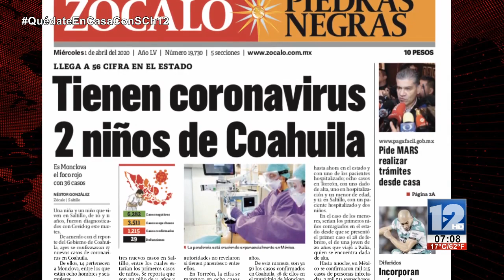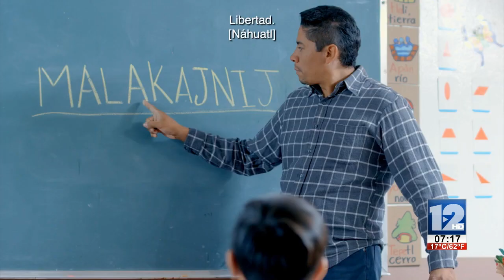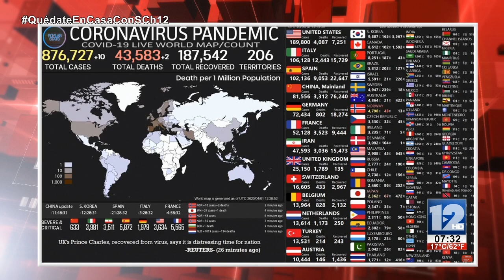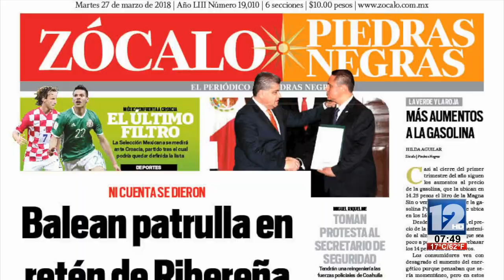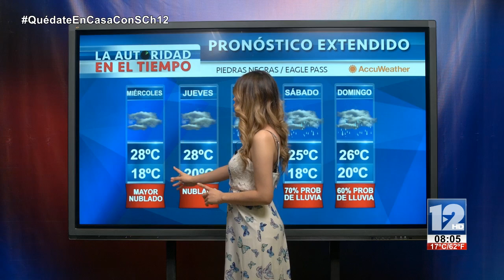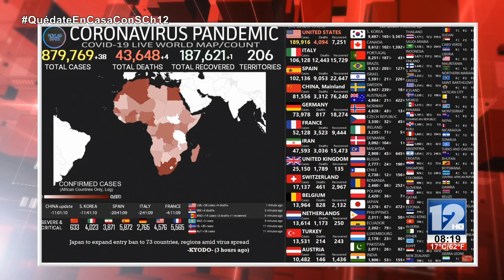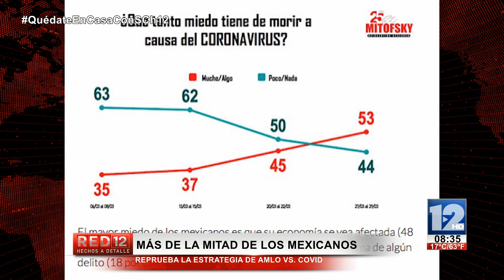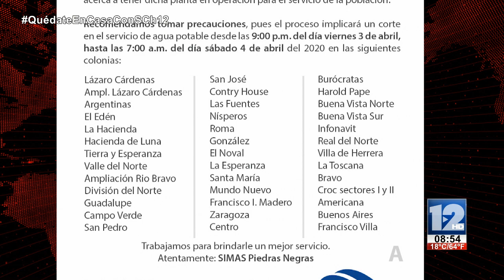RED 12│01 DE ABRIL DE 2020